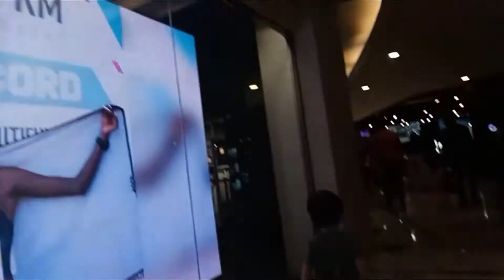All i want in my life is spending time with my son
Raw footage of how i spent time with my son on 13th Sept'20